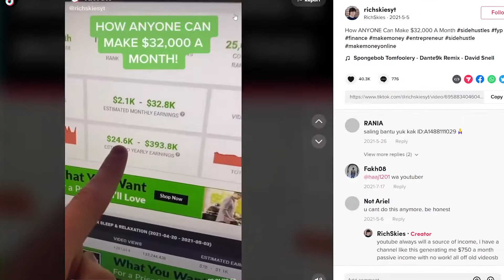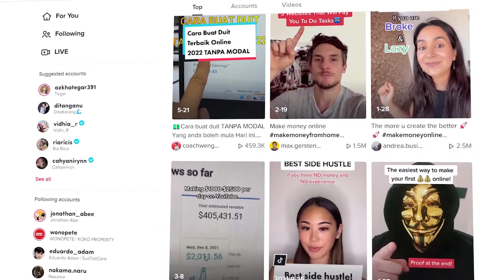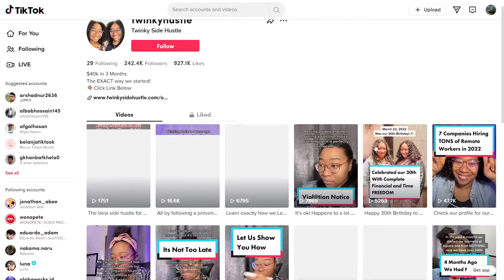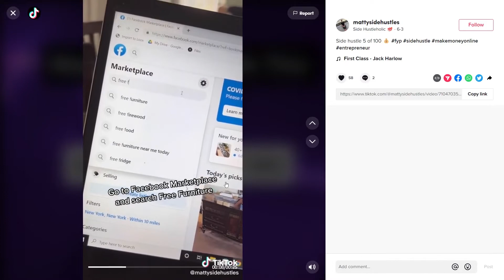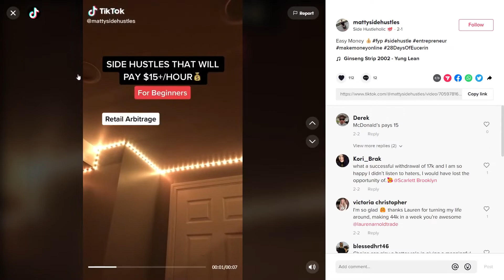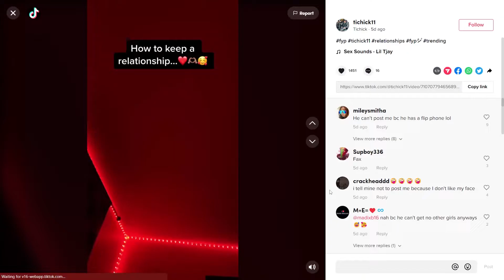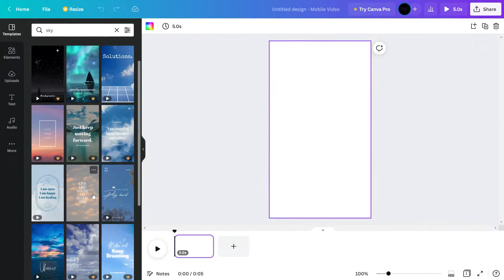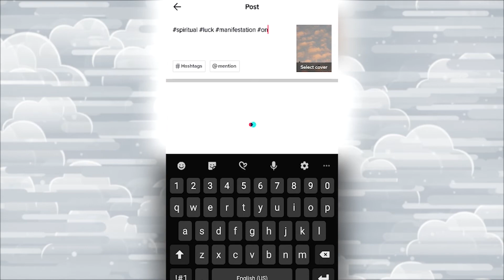How To Make Money On TikTok ($10,000 per month)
Official Money Pill channel shows you how to make money online the simplest way possible with easy to follow step by step instructions that you can take immediate action.  All of my tutorials teach you how to make extra money as a side job or full-time job. There are many ways to earn money online that don't require you to invest money but your time, effort and the hunger to succeed. Thank you for your support!